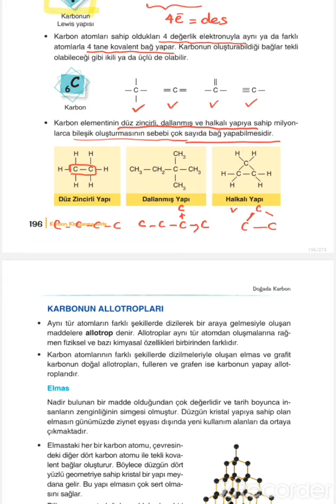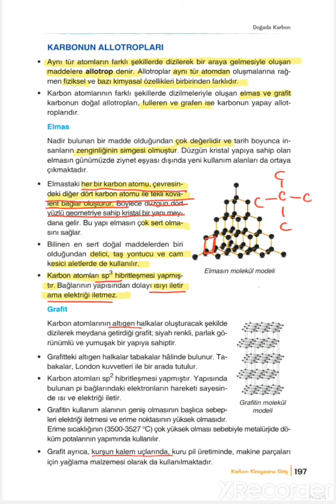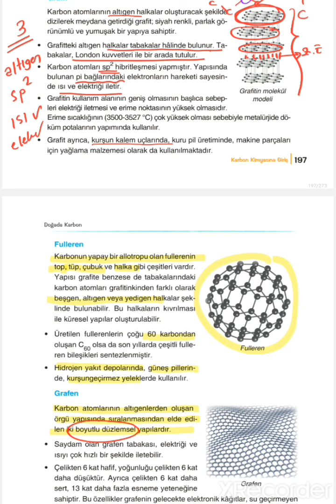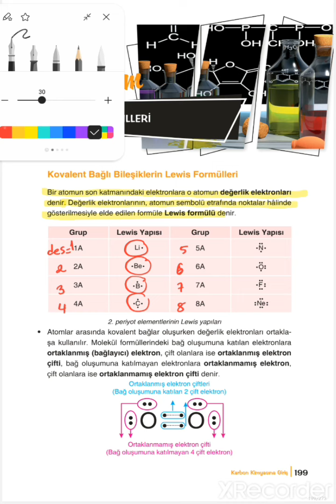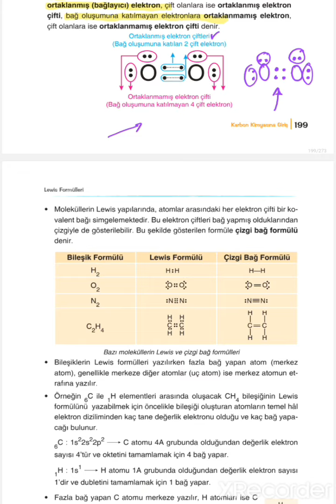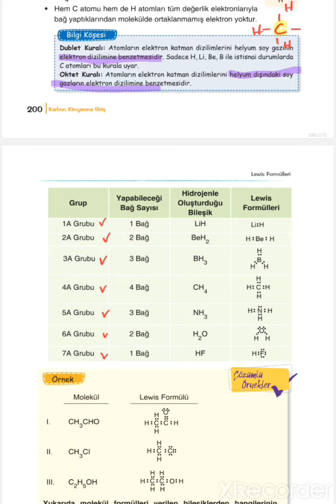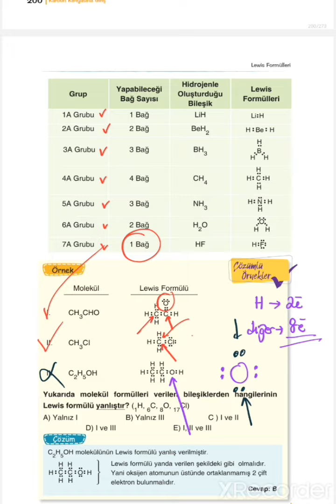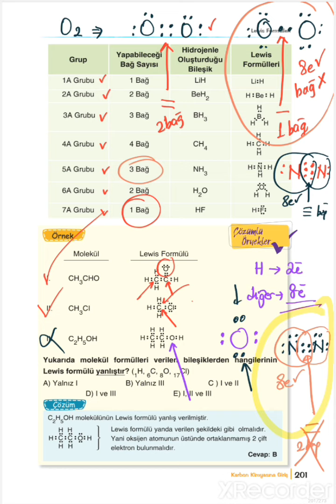AYT Kimya 8. Ünite Video-2 Doğada Karbon Lewis Formülleri